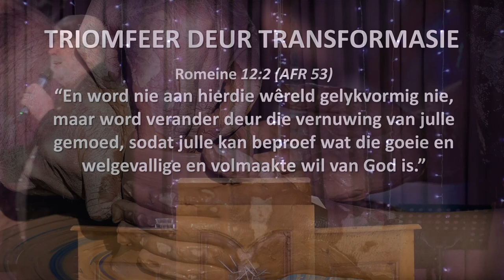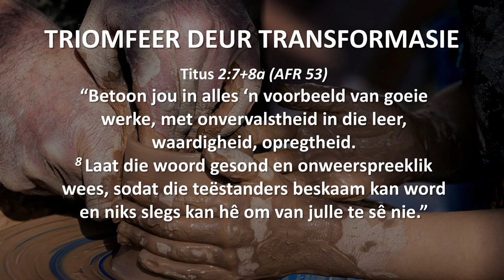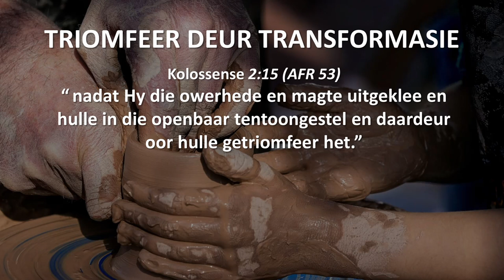TRIOMFEER DEUR TRANSFORMASIE ("Hear and Obey", Sessie 20) - Ps. Cornelis van Heyningen